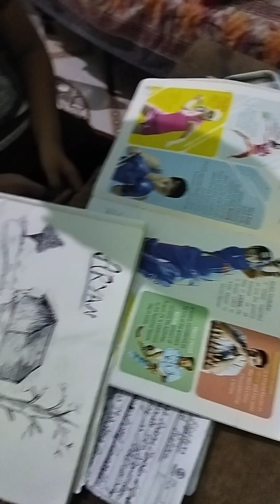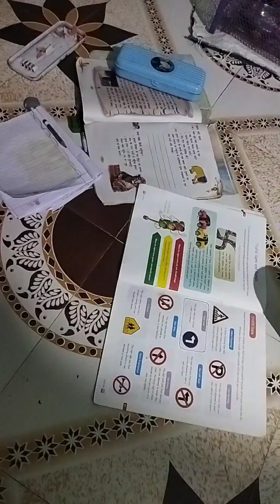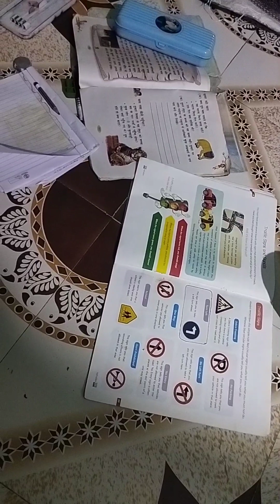ପରିବା Market ରୁ କଣ କିଣିଲି? କ୍ଷୀର Horlicks ପିଇବାକୁ ଦେଲି ବୋଲି ମନେମନେ ରାଗୁଛି ମୋ ପୁଅ😃😂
Hyy friends please watch this video till the end.🙏😃